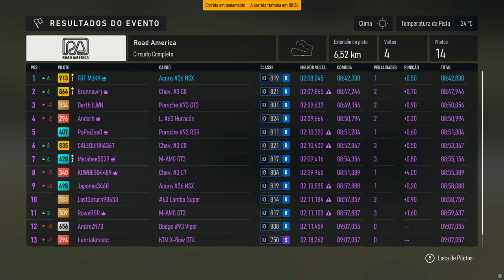Update do Forza Motorsport, Modo Drift e Mais